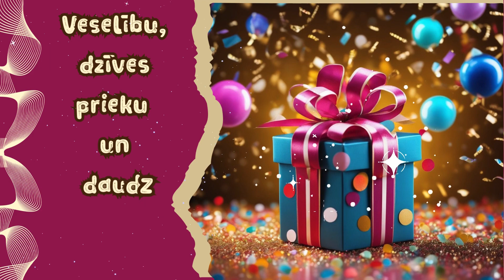Tavā Dzimšanas dienā!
Sveicieni Tev skaistajā svētku dienā!
Lai Dzimšanas diena būtu pilna ar jaukiem, iedvesmojošiem brīžiem un smaidu sejā!
Lai katra dzīves diena būtu īpaši krāsaina un aizraujoša!
Lai Tava pieredze Tev ir kā zelts, kas runā par veiksmi, atbildību un labklājību!
Lai Tavs vārds dod spēku realizēt savu potenciālu un dzīves mērķus!
Rod mieru un spēku savā spēcīgajā dvēseles briedumā!
Veselību, dzīvesprieku un daudz laimes!
Sirsnīgs sveiciens Dzimšanas dienā!

👍 Ielaiko kā pateicību par veltīto laiku un enerģiju veidojot šo materiālu.

💛NODARBĪBAS💛

❤️ Sīkāka informācija par Ingas Žentiņas nodarbībām un pieteikšanās caur saitu

Mīlestības Ceļš

📲 Piesakies FB grupai:
Mīlestības Ceļš

Pasta adrese:
Inga Zentina
T0E 0A1
Canada

Video kopsadarbībā:
Inga Žentiņa
Laila Savina